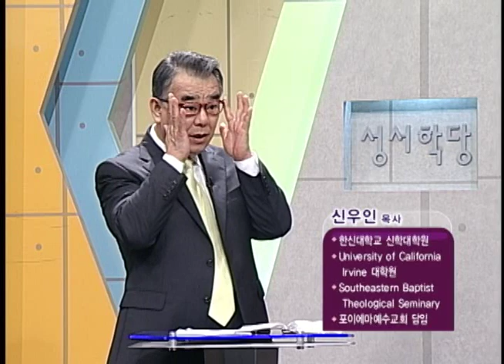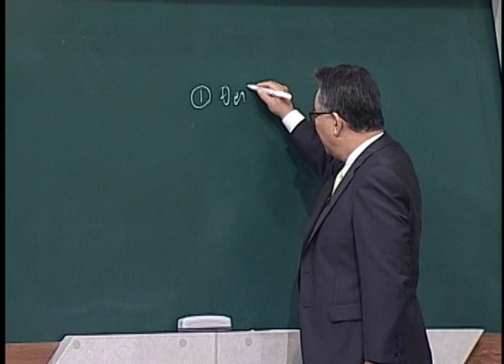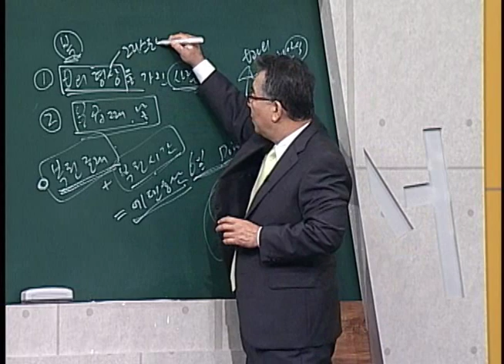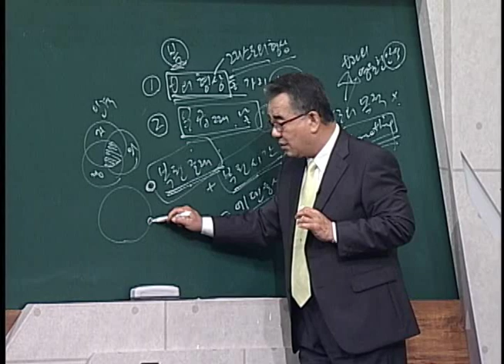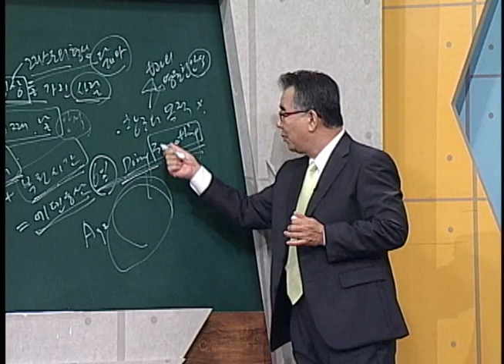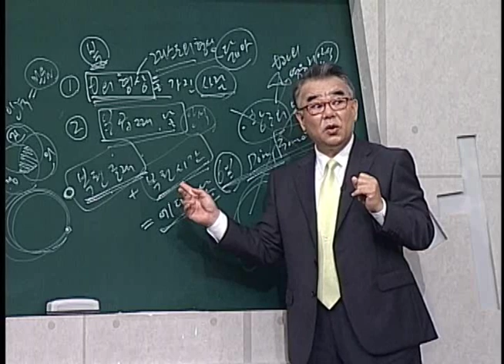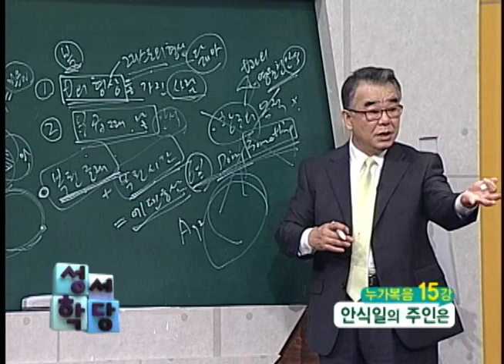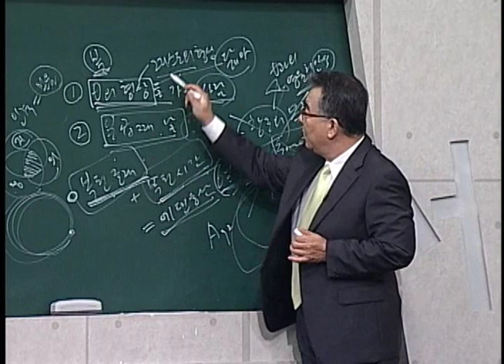CBS 성서학당 누가복음 15강 "안식일의 주인은"(신우인 목사)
본문말씀 : 누가복음 6:1-11

1. 안식일을 거룩하게 지키라
2. 안식일의 본질
3. 인자는 안식일의 주인이니라
4. 참 된 안식